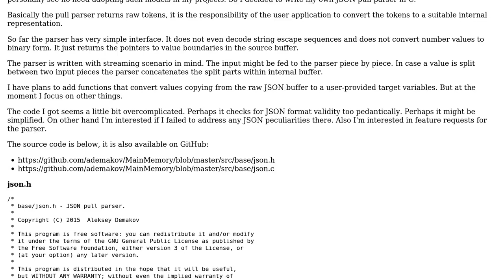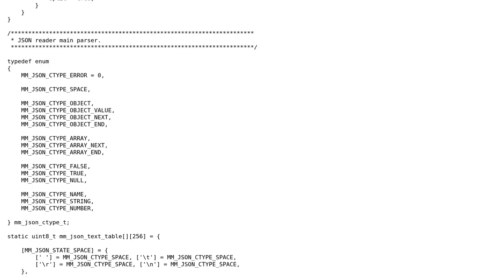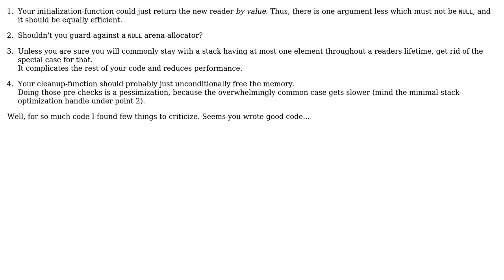JSON C pull parser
With thanks & praise to God, and with thanks to the many people who have made this project possible! | Content (except music & images) licensed under CC BY-SA | Music | Images & others | With thanks to user Jamal user Deduplicator user Aleksey Demakov and the Stack Exchange Network Trademarks are property of their respective owners. You are responsible for your own actions.